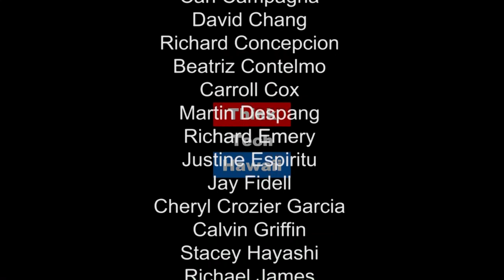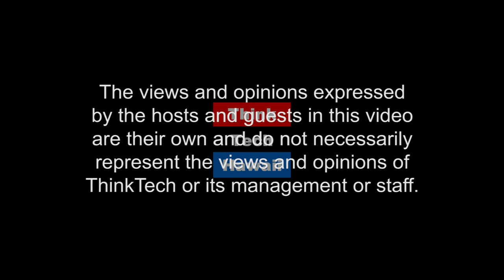Millennial Success Story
Kendrick Chang joins Reg Baker on Business in Hawaii for a discussion on what it takes to be successful at a young age.  It can still be done!! Takeaway: Success at a young age can still be done!!